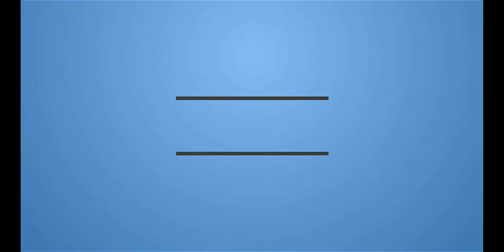Stray Trailer #1(2019) | Reaction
"Check out the new trailer for Stray starring Takayo Fischer!

Synopsis: An orphaned teenager forms an unlikely friendship with a detective. Together they investigate her mother's murder, and uncover the supernatural force that proves to be a threat to her family.